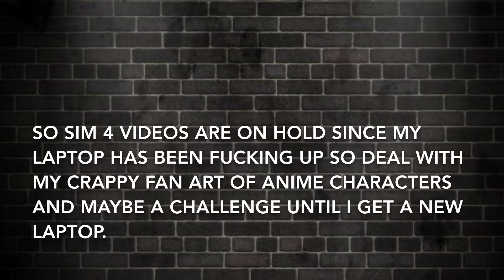First drawing video: Yuria from Fist of the North Star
My laptop is kinda getting old and won’t play the Sims 4 correctly sooooooo for the mean time I’m gonna upload my art since I do draw and post on my instagram (type in dioclaudart or ClaudC_Arts).

Take back love! Fist of the North Star 8-bit by Studio Meganne
Fist of the North Star- You wa Shock [Piano Tutorial] by Syngrands
Tough boy(Hokuto no Ken/Ken II Guerriero) by dontshootthepianist2
Hokuto no Ken on Piano (Yuria Ai No) by art88tum